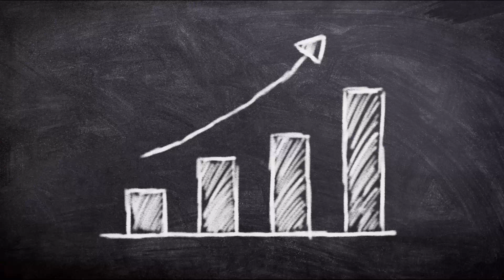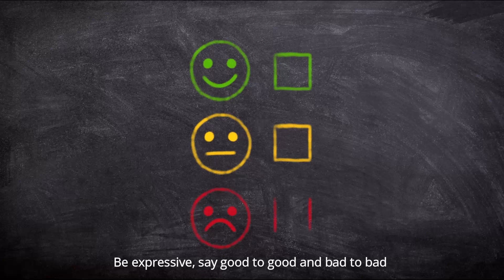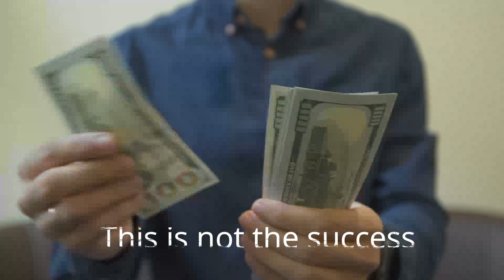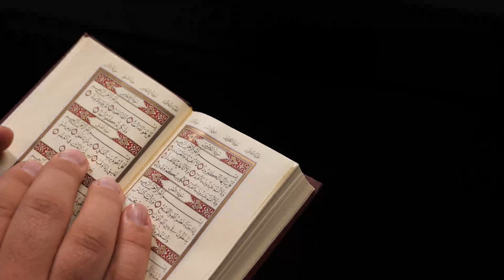Success.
How to achieve Success in life. Key to success. Motivational video for youth and students.